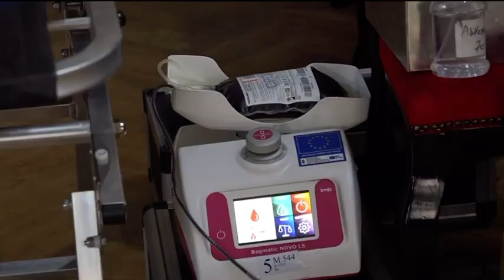Акција добровољног давања крви у Градској кући (12.02.2024.)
У Градској кући у Зрењанину реализована је девета по реду акција добровољног давања крви у овој години.  На акцију се одазвало 69 потенцијалних давлаца, од којих је 58 даровало драгоцену течност. Наших 15 хуманих суграђана је крв дало по први пут.
Запослени у Градској управи уз бројне суграђане показали су солидарност и дали свој допринос у обезбеђивању стабилних залиха крви и током предстојећих празничних дана. Посебно нам је задовољство што нам се данас придружио и градоначелник града Зрењанина, Симо Салапура који је дао крв по 49. пут и личним примером позвао суграђане да давањем крви искажу своју хуманост.